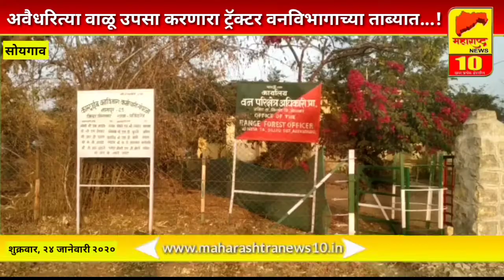अवैधरित्या वाळू उपसा करणारा ट्रॅक्टर वनविभागाच्या ताब्यात...! MAHARASHTRA NEWS 10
अंजिठा वनविभागाला वाळु उपसा करनार ट्र्ँक्टर ला पकडन्यात आले यश..

अवेधरीत्या रेति वाहतुक
 ट्रँक्टर द्वारे करत असलेल्या ट्रँक्टरला पकडन्यात वन विभागाच्या कर्मचार्याला यश आले.
काहि दिवसा पासुन अंजिठा वन विभागाला गुप्त माहितीनुसार माैजे मुरति शिवार तालुका सोयगांव येथे फॉ. क. न. 525 मधिल अवैधरीत्या रेति वाहतुक ट्रँक्टर द्वारे करत असल्याचे समजले. त्यानुसार वनपरीेक्षेत्र  एस.पि. मांगदरे  यांच्या मार्गदर्शना खालि वनपाल अस.डी. कुचे ,वनरक्षक वाय.के. लवगें तसेच वनमजुर यांच्या पथकाने अवैधरीत्या रेती वाहतुक करनारे ट्रँक्टर पकडुन जप्त करन्यात आले .भारतिय वनअधिनियम 1927 कलम 26 (ग) नुसार वनगुन्हा नोंदविन्यात आला .व ट्रँक्टरवरील मजूर व ट्रँक्टर ड्राँयवर ट्रँक्टर जंगलात सोडुन पळुन गेले. सदरील ट्रँक्टर मौजे पळसखेडा तालुका जामनेर विनोद राठोड यांच्या मालकिचे आहे.
सदरील ट्रँक्टर जप्त करुन वनपरीक्षेत्र कार्यालय अंजिठा येथे आणन्यात आले पुढिल तपास वनपाल सावळदबारा एस.डी. कुचे. हे करीत आहे.